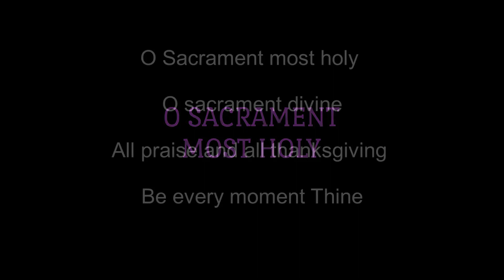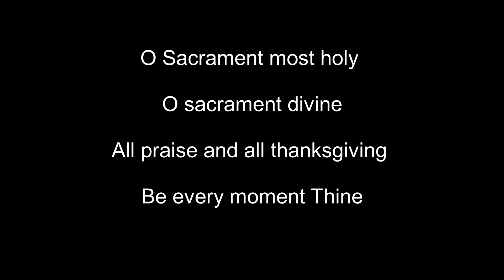“Khuxemonan gorib ti subhagi” Mt 5:3 Adoration, Word of God, Intercession By Sr.Maria Fernandes